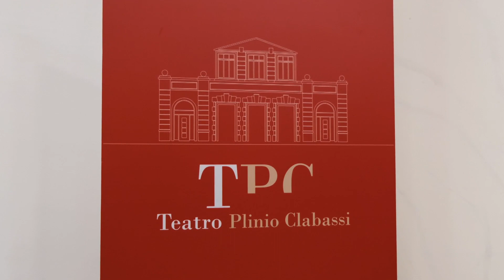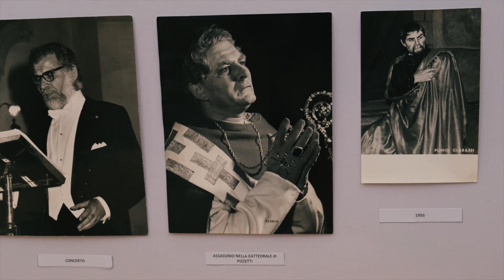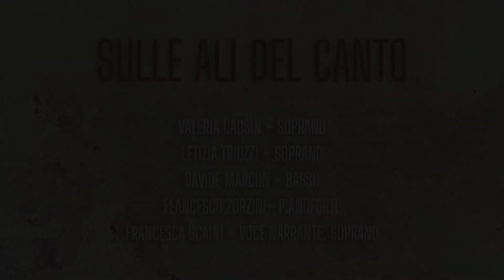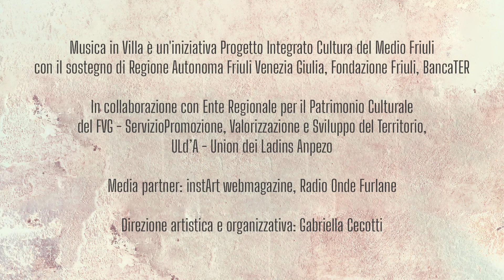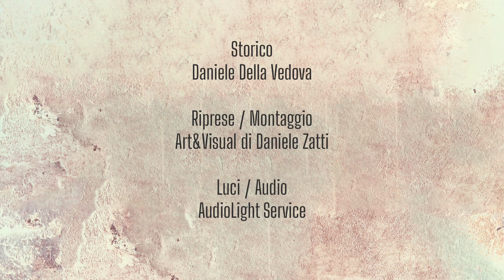MUSICA IN VILLA 2020 - Sulle ali del canto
MUSICA IN VILLA

Valeria Causin soprano
Letizia Triozzi soprano
Davide Marcon basso
Francesco Zorzini pianoforte
Francesca Scaini voce narrante, soprano

Teatro Comunale Plinio Clabassi, Sedegliano - 22 ottobre 2020

Registrazione audio Audiolight Service
Riprese video e montaggio Art&Visual di Daniele Zatti
©Progetto Integrato Cultura del Medio Friuli